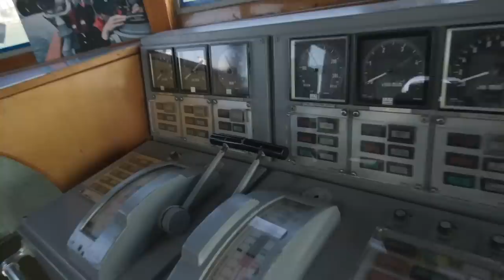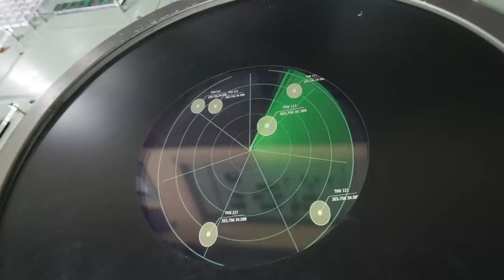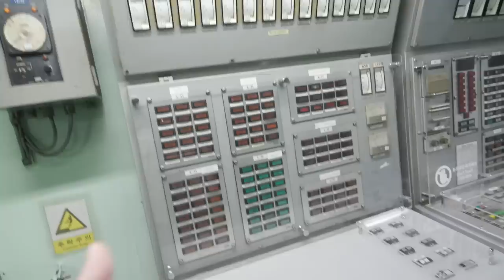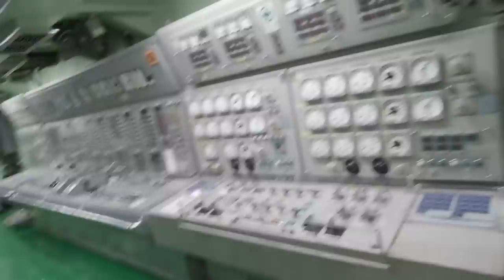Istražio sam Napuštenu PODMORNICU!